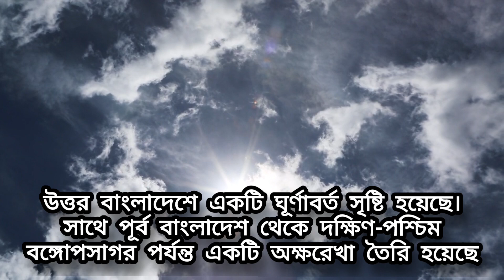Weather Update ll বজ্রপাত সহ বৃষ্টির সতর্কতা ll কলকাতার আবহাওয়া ll বাংলাদেশের আবহাওয়া